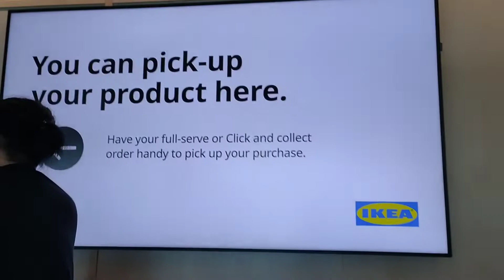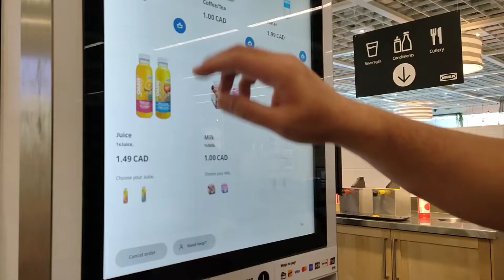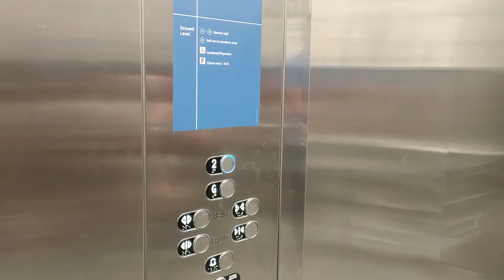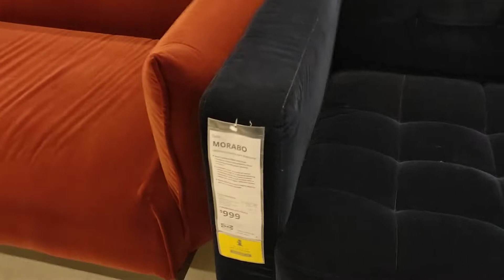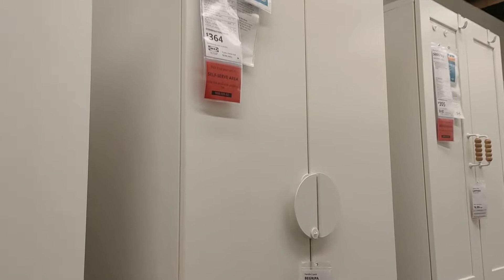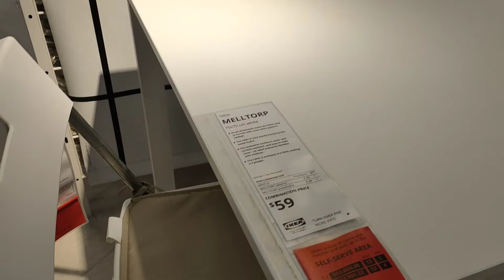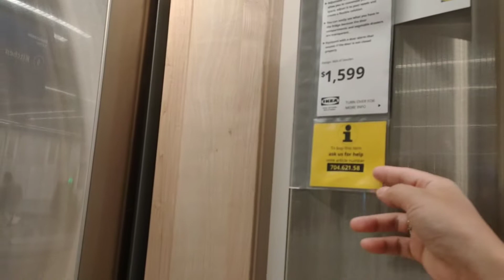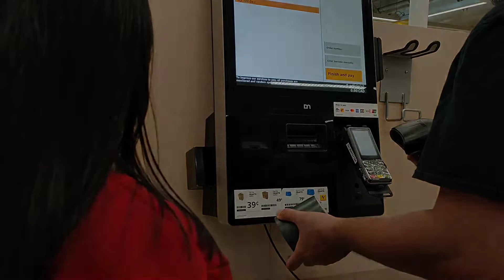IKEA Store Tour | Magkano ang presyo ng mga gamit sa bahay | Buhay Canada | Buhay ofw | Pinoy vlogs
Calgary to Edmonton: Lipat bahay Videos